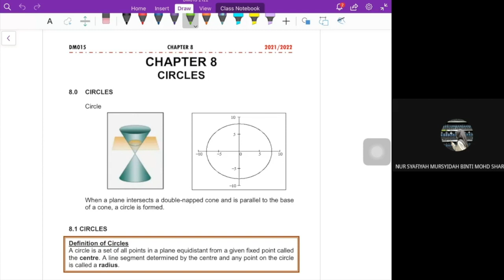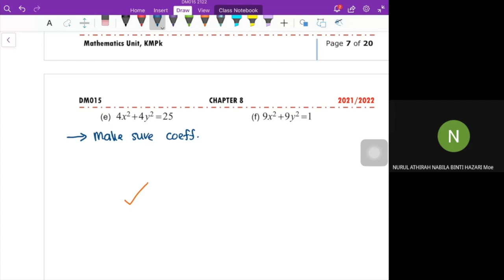C8 Pg 1-12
DM015 Sesi 2021/2022